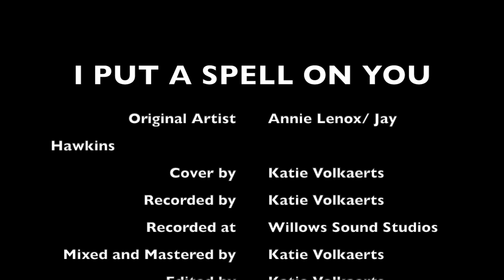I Put a Spell on You - Annie Lennox (Cover by Katie Volkaerts)